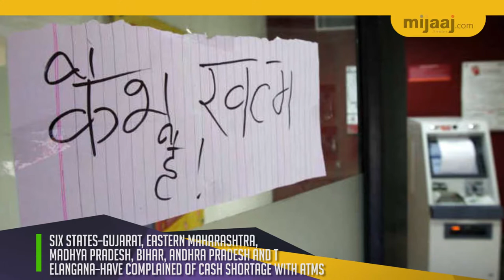Cash crunch: Here is all you need to know about the recent crisis | Mijaaj News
Cash crunch: Here is all you need to know about the recent crisis.

ATMs in several states, including Andhra Pradesh, Telangana, and poll-bound Karnataka have run out of cash, creating a panic among people. While the Centre has argued that the grim situation is a result of “unusual spurt” in demand for cash, the Opposition is leaving no stone unturned to attack the Modi government over the current crisis.